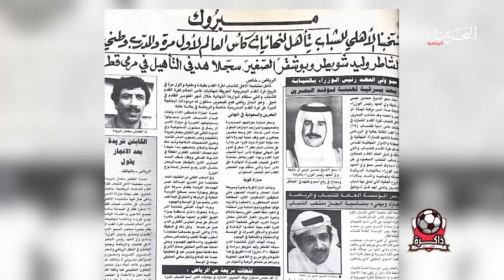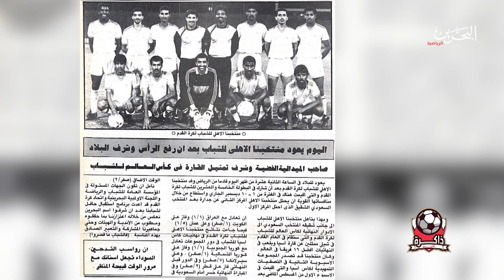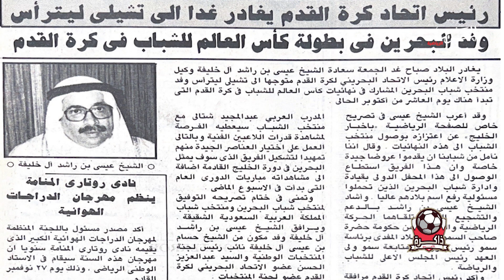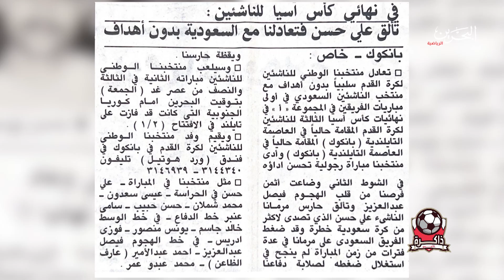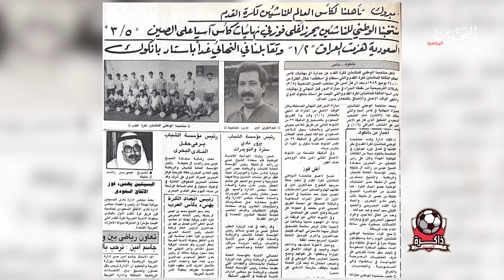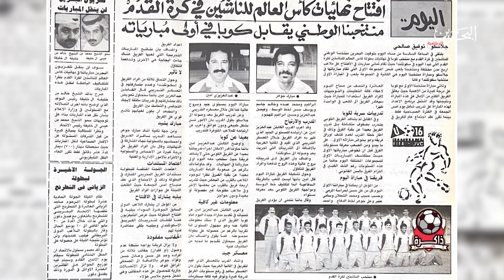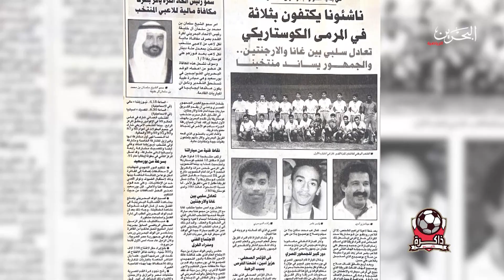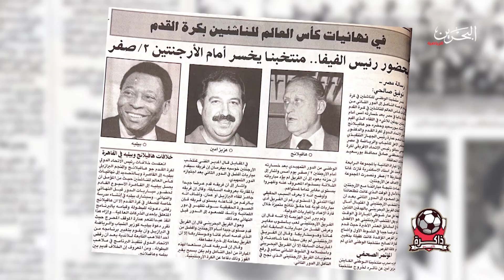ذاكرة الأحمر (4) حصيلة المونديال